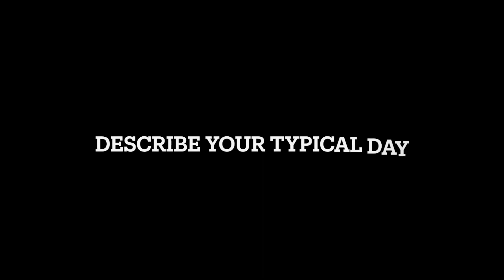Poppies UK Franchise | Franchisee Emma Ryan Interview | whichfranchise.com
Est. over 40 years ago, Poppies was the UK’s first domestic cleaning service franchise. We provide customers with a bespoke, premium and high-quality cleaning service.